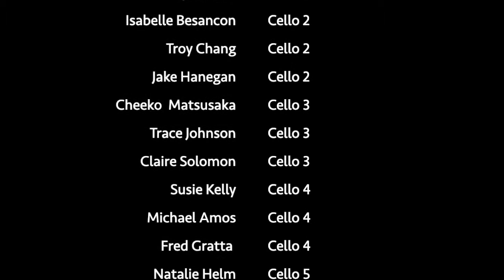Gabriel Faure: Cantique de Jean Racine Op. 11 with 16 celli arr. by Opus Cello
Cantique de Jean Racine (Chant by Jean Racine), Op. 11, is a composition originally for mixed choir and piano or organ by Gabriel Fauré. The text, "Verbe égal au Très-Haut" ("Word, one with the Highest"), is a French paraphrase by Jean Racine of a Latin hymn from the breviary for matins, Consors paterni luminis.

The nineteen-year-old composer set the text in 1864–65 for a composition competition at the École Niedermeyer de Paris, and it won him the first prize. The work was first performed the following year on 4 August 1866 in a version with accompaniment of strings and organ.

This beautiful arrangement is from Opuscello.com and is performed here by the following cellist:

Cello 1:

Nadine Trudel, Sarasota Orchestra
Philip Kettler, Indianapolis Chamber Orchestra

Cello 2:

Isabelle Besancon, Sarasota Orchestra
Troy Chang, Sarasota Orchestra
Jake Hanegan, Illinois Philharmonic Orchestra

Cello 3:

Cheeko Matsusaka, Sarasota Orchestra
Trace Johnson, Sarasota Orchestra
Claire Solomon, NY based

Cello 4:

Susie Kelly, Southwest Florida Orchestra
Mike Amos, Florida based
Fred Gratta, Florida Orchestra

Cello 5:

Natalie Helm, Sarasota Orchestra
Dr. Kenny Lee, Western Illinois University

Cello 6:

Dr. Jamie Clark, Stetson University
Eva Roebuck, Orchestra Now
Julia Tretyakova, Venice Symphony